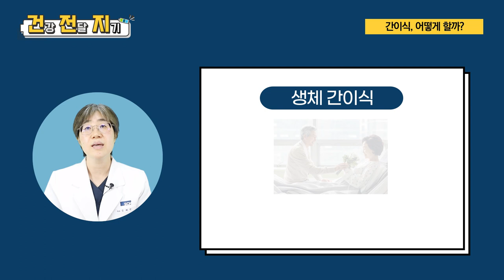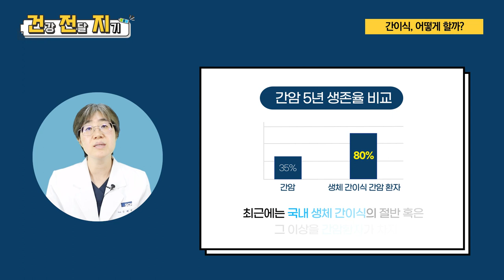생체간이식과 뇌사자간이식의 차이점 ㅣ 외과 김혜영 교수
최근에 인기리에 종영된 닥터 차정숙이란 드라마 보셨나요?
극중에서 주인공이 급성 간부전으로
간이식을 받아야 하는 상황이 전개되는데요,

실제로는 어떻게 간이식이 진행되는지 한번 알아보겠습니다.

00:00 오프닝
00:43 간이식
01:13 간암환자 간이식
01:32 생체간이식
02:29 뇌사자간이식
03:52 간이식 후 관리
04:33 오늘의포인트